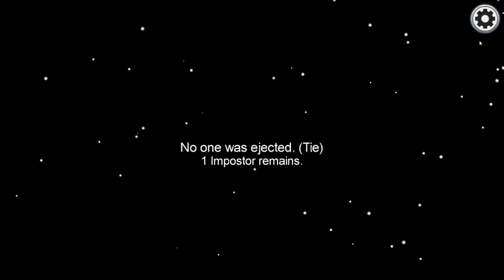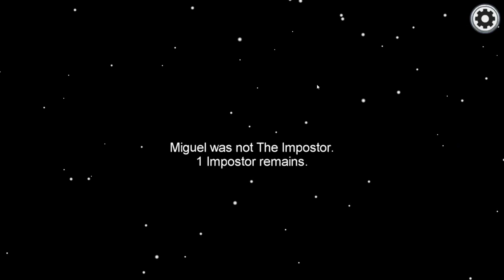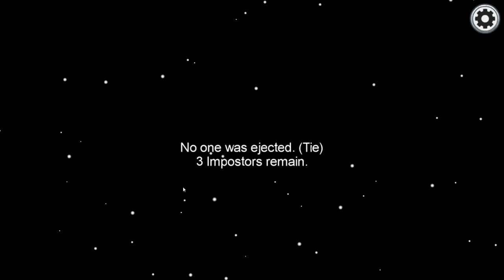among us with strangers.